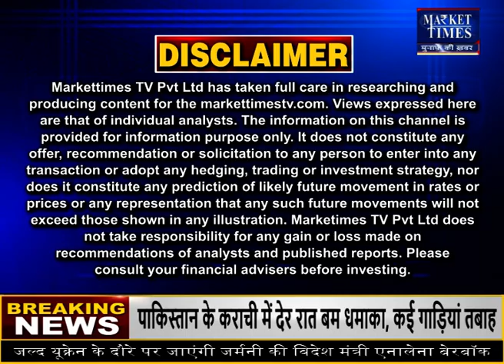सोना खरीदें या बेचें ? जानिए एक्सपर्ट की राय | Market Times TV